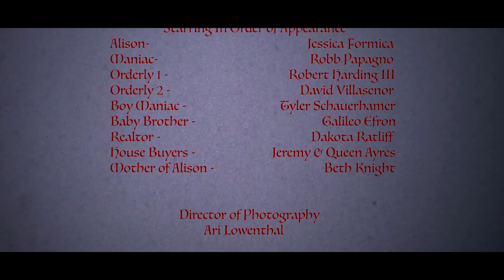Lucis Mortis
A young nurse is attacked by a maniac in a Psych ward.  He Kills himself in front of her later to return and haunt her in spirit form.